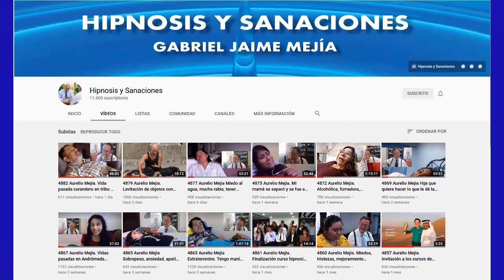5292 HIPNOSIS, REALIDAD O FRAUDE. Café con Aurelio Mejia, Gloria Cossío y Ramiro, 4 de sept. 2022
HIPNOSIS, REALIDAD O FRAUDE. Café con Aurelio Mejia, Gloria Cossío y Ramiro Montaño, 4 de septiembre 2022.

La consciencia es la capacidad del ser humano para percibir la realidad de lo que está sucediendo en su entorno, y puede ser de vigilia, máxima lucidez o atención, o de sueño inconsciente, desatento, distraído. Cada día pasamos de uno a otro estado de modo natural para reposo del organismo, pero también lo podemos hacer por monotonía, tal como ocurre al manejar por una larga autopista o al escuchar un largo y aburrido sermón. También podemos lograr estados de consciencia de trance entre vigilia y sueño cuando meditamos o nos distraemos, absortos, con el recuerdo de un suceso. Todo esto es parte del comportamiento humano y, por lo tanto, no se puede negar que es realidad.

Cuando alguno de esos estados de consciencia se produce por procedimientos sugestivos se denomina hipnosis, nombre que fue creado por el médico escocés James Braid en 1843, empleando la raíz griega Hypnos, que significa sueño. Y puesto que la realidad la define el estado de consciencia y no el nombre, podemos concluir que la hipnosis es una realidad.

Los procedimientos sugestivos se pueden emplear para manipulación mental en espectáculos de entretenimiento, para conseguir resultados en publicidad, para investigación en el campo del conocimiento, para anestesiar en cirugías y aliviar o sanar dolencias emocionales, cambiar comportamientos, retirar ideas limitantes, adicciones y todo tipo de enfermedades psicosomáticas. Y todo ello es una realidad que vemos a diario. Lo que se haga con el sujeto en este estado modificado de consciencia dependerá de su predisposición o colaboración con el hipnotista, pues en ningún momento queda inconsciente o dormido.

Un bisturí no es bueno ni malo; todo depende de lo que hagan con él un cirujano o un bandido. De igual lógica, la hipnosis en sí misma no se puede considerar fraude o estafa. Es un instrumento psicológico para producir estados modificados de consciencia en los que el sujeto permanece consciente.

Fraude es una acción contraria a la verdad y a la rectitud, que perjudica a la persona o institución contra quien se comete, y estafa es la acción de engañar a otro con ánimo de lucro, causándole un perjuicio económico. Una cosa, un objeto, no constituye delito alguno. Fraude o estafa comete el que utilizare sus poderes de convicción con la intención de causar daño monetario a otro en beneficio propio, y esto puede suceder en cualquier actividad o profesión de la vida diaria. En este contexto, es un error decir que la hipnosis en sí misma es estafa o fraude, pues no puede ser ni lo uno ni lo otro.

Curso en línea con Doménico Leone de Italia y Jader Núñez de Colombia, 4 fines de semana, 8 días. Cursos presenciales en LIMA (PERÚ) 17 al 20 septiembre. Curso Ver con otros ojos, con Joana Navarro, Ramiro Montaño y Aurelio Mejía, 12-13 de noviembre 2022. Curso presencial en Medellín, noviembre 2022. Curso virtual de hipnosis con Avelino Hervás de España diciembre 2022.